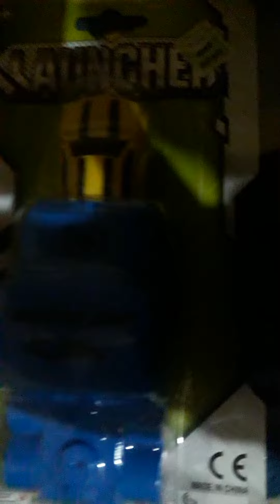Abriendo un camion propulsor! | Vlog (O lo que sea :v)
Hola gente, como andan? todo bien bueno acá estamos en un nuevo video donde vamos a abrir un camionsito propulsor con  un chevrolet camaro, denle like y suscríbanse para más :D!